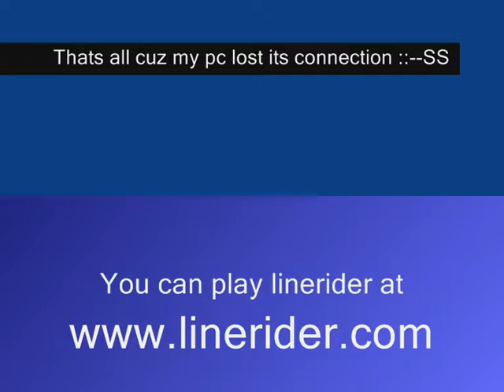Funny Linerider ::: Vol°2